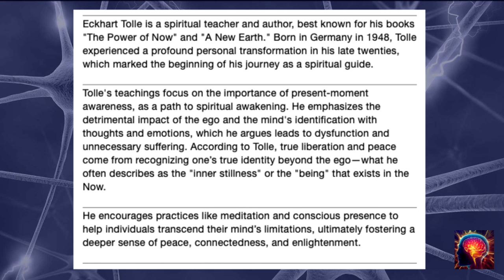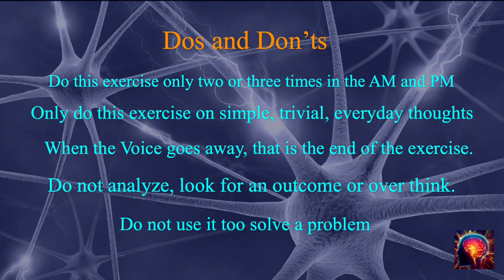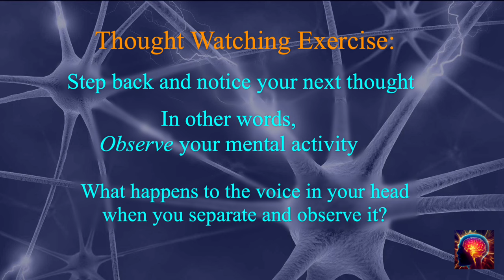This Key Insight about Eckhart Tolle Transforms Your Awakening Journey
In this transformative video, we delve deep into Eckhart Tolle's profound awakening experience as described in his own words. With insights gathered from working with over 5000 clients, I break down the essence of Tolle's journey to presence and self-realization. Join me as we explore the pivotal moments that led to his enlightenment and uncover the core principles behind his teachings.

Whether you're new to Tolle's work or seeking deeper understanding, this video offers valuable tools and perspectives to aid in your journey to self-awareness and inner peace.

The Dance of the Lion and the Unicorn [Amazon]
Mastering Thought [Amazon]
Awakening [Amazon]
Beyond the Paradox of Being Human [Amazon]

Recommended Reading:

The Power of Now [Amazon]
The Contemplative Heart [Amazon]
Homecoming [Amazon]
Radical Acceptance [Amazon]
Nonviolent Communication [Amazon]
The Seven Principles for Making Marriage Work [Amazon]